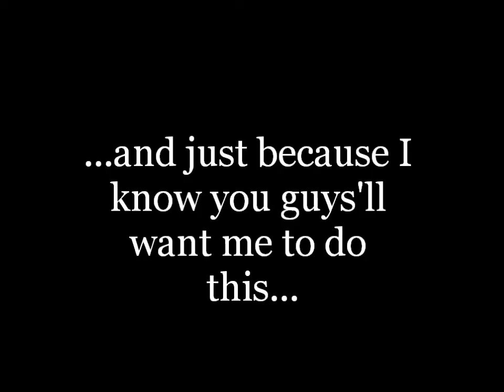[Dance Cover] Dance Mix - First Galaxias! Circulation (With a bit of Style)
I filmed the majority of this (with the exception of the last bit) before school started. So I would have put this up way earlier, but... well, judging by the end, it's pretty obvious XD.
Sorry for the few mistakes that i have, but I hope you'll enjoy it nonetheless!